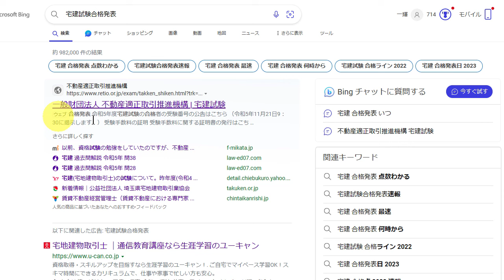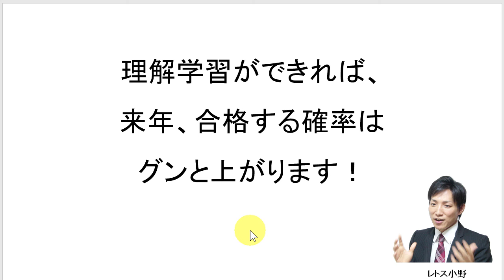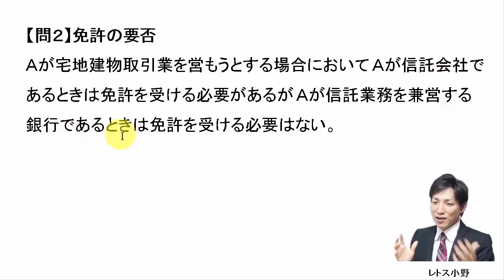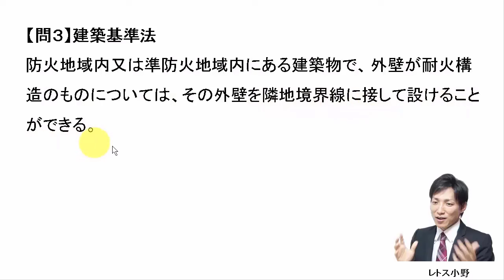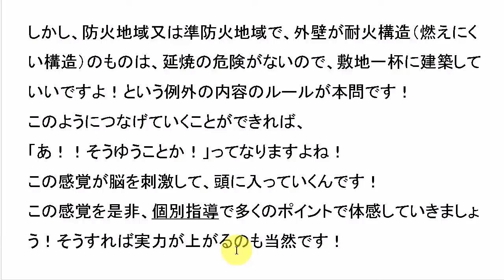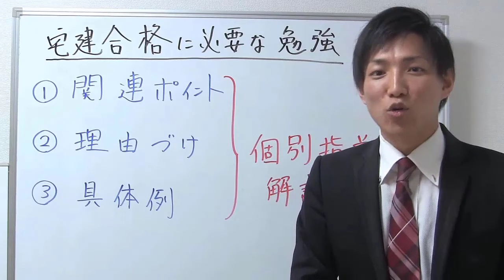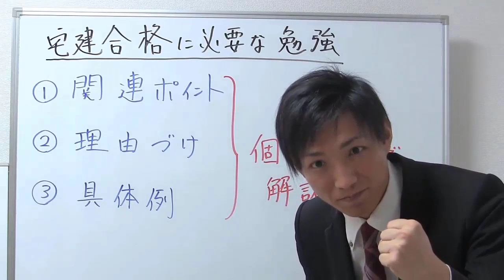【宅建過去問】11月21日の３問【レトス小野】宅建過去問解説